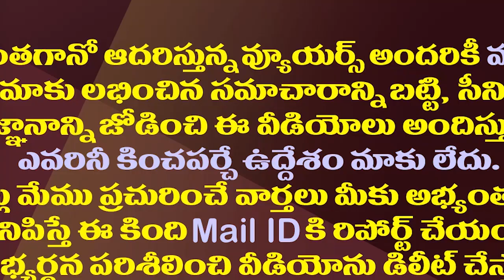పట్టాభికి తన పరిస్థితి ఏమిటో ఇప్పటికి తెలిసొచ్చిందా?| Did TDP Pattabhi Know His Situation Even Now?